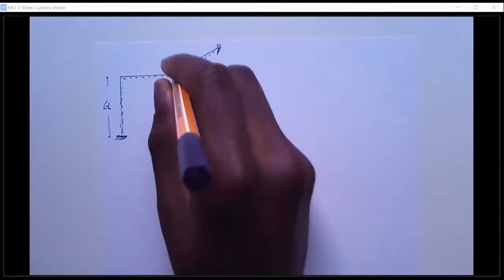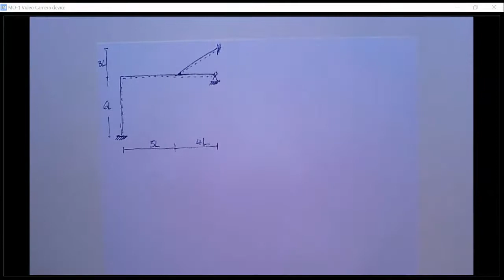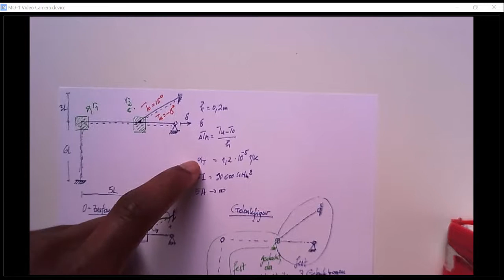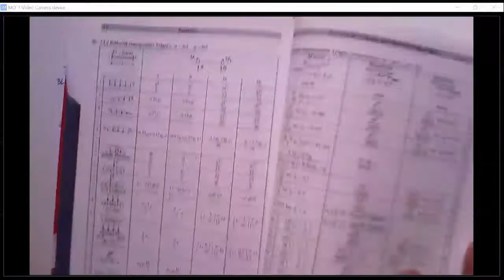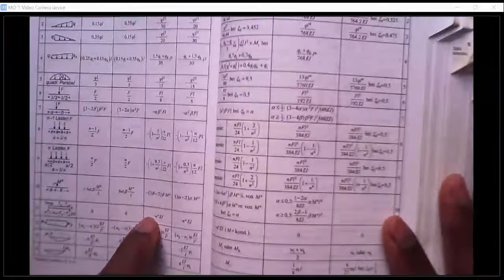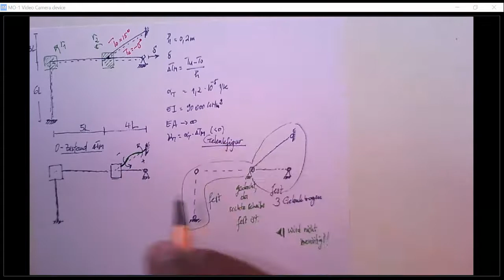Baustatik Vertiefung: Temperatur Belastung in DV Teil 1/2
Das Video wird unterbrochen da der Laptop nicht angeschlossen war
Hier ist der 2. Teil